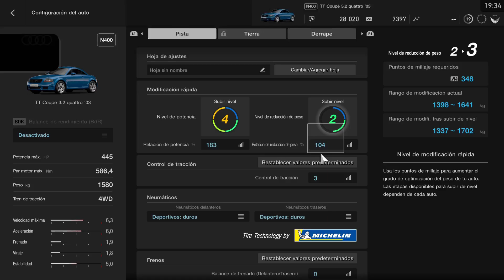Gran TurismoSPORT_20240803193456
Gran Turismo®SPORT
Adicto a las modificaciones (BRONZE)
Modificaste por completo un auto por primera vez utilizando puntos de millaje.